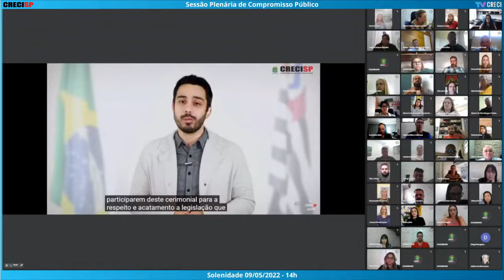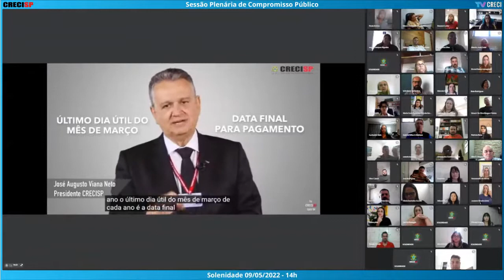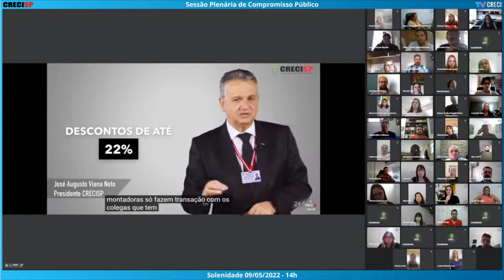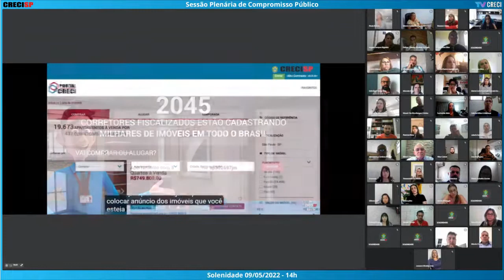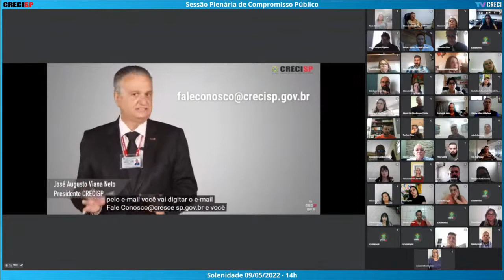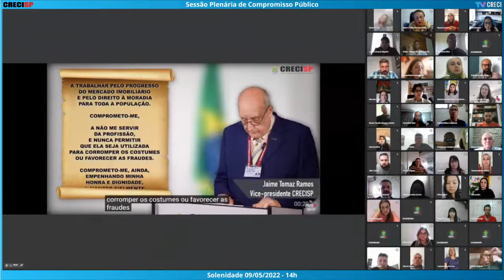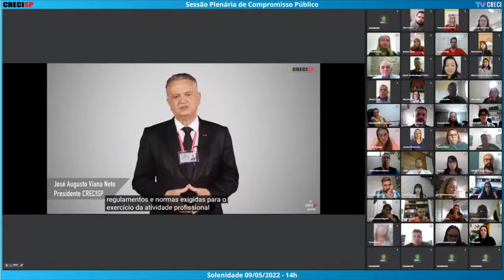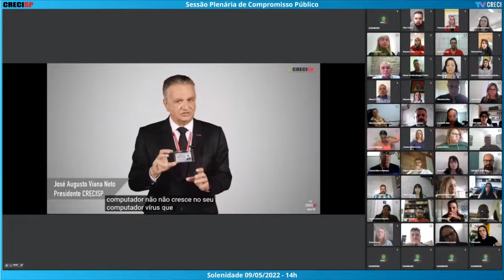09/05/2022 - 14h00 - Plenária de Compromisso